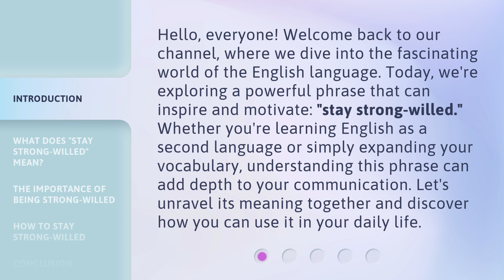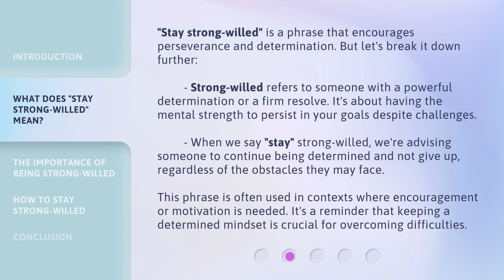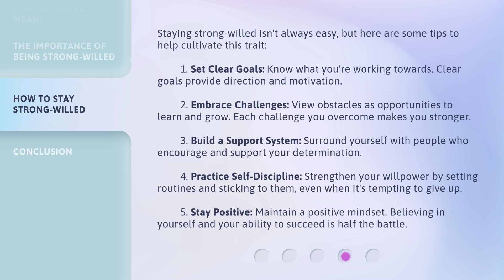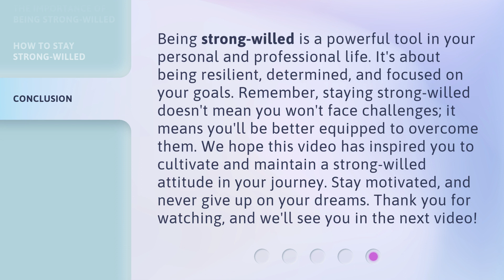Unlock Your Potential: Understanding "Stay Strong-Willed"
00:00 • Introduction - Unlock Your Potential: Understanding "Stay Strong-Willed"
00:39 • What Does "Stay Strong-Willed" Mean?
01:23 • The Importance of Being Strong-Willed
02:08 • How to Stay Strong-Willed